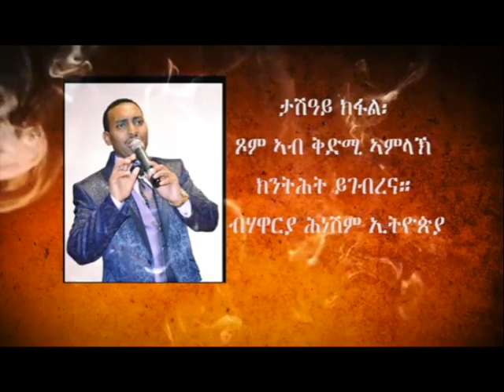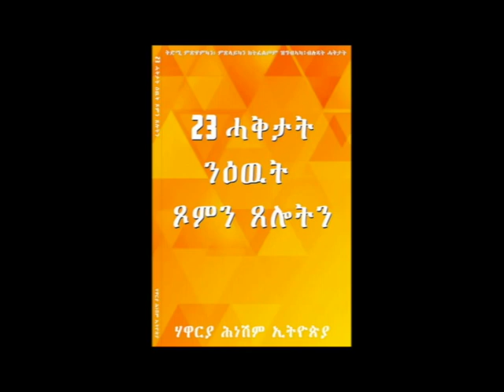ንኣርብዓ መዓልታት ዝልቀቕ ፍልጠት ብዛዕባ ጾምን ጾሎትን። ታሽዓይ ክፋል፡ ጾም ኣብ ቅድሚ ኣምላኽ ክንትሕት ይገብረና። ብሃዋርያ ሕነሽም ኢትዮጵያ